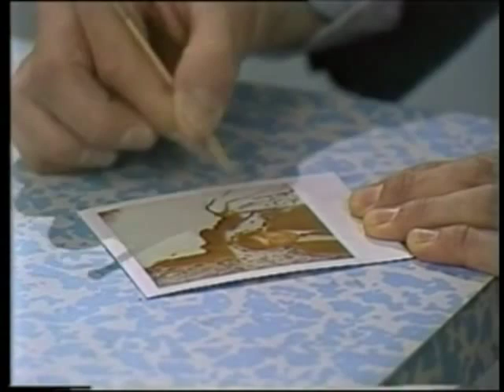POLAROID MANIPULATION - Augusto De Luca - (1985)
January 1985 - A young Augusto De Luca guest on RAI 3 TV, with a thin stick of wood manipulate a Polaroid.
The presenter was Carlo Verna.